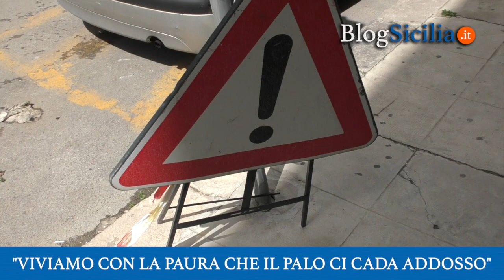"Viviamo con la paura che il palo ci cada addosso"